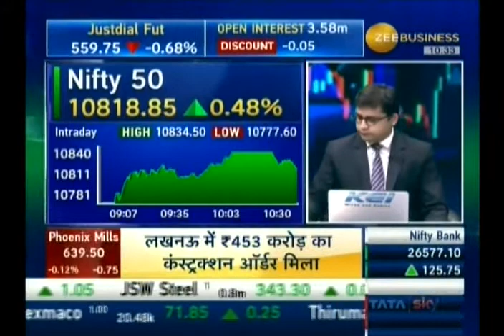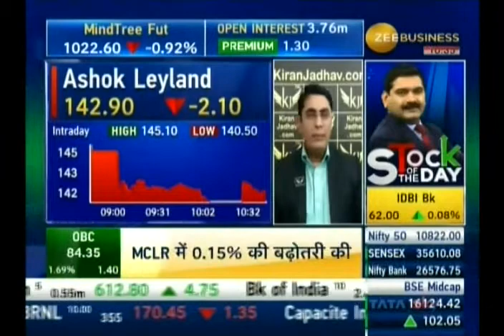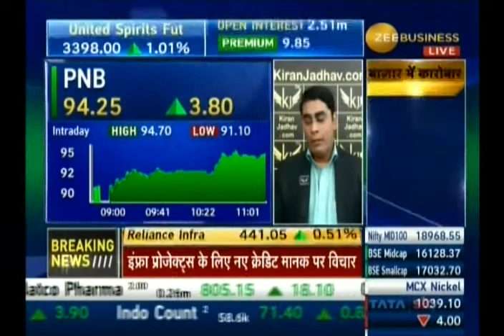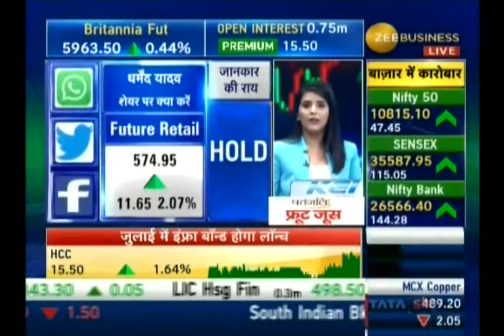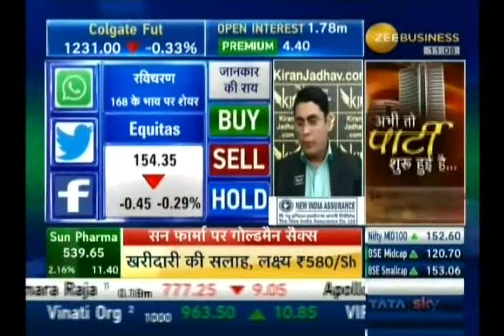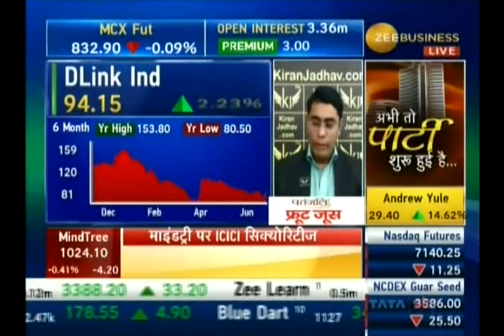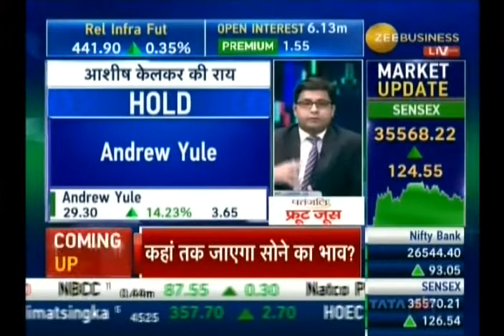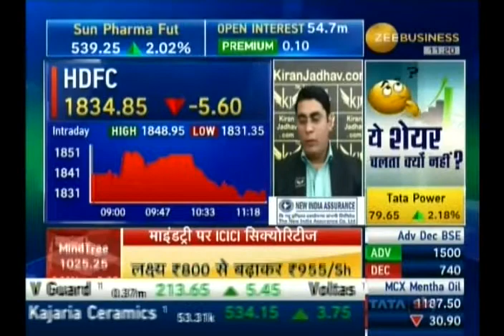Ashish Kelkar Technical Analyst, KiranJadhav.com on Zee Business on 11th June 2018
Ashish Kelkar , Technical Analyst, KiranJadhav.com giving his view on Ashok Layland, J&K Bank, SBI, Yes Bank, PNB, Bank Nifty, Allahabad Bank, Equitas, DLink Industries, PC Jewellers, Andrew Yule, HDFC.